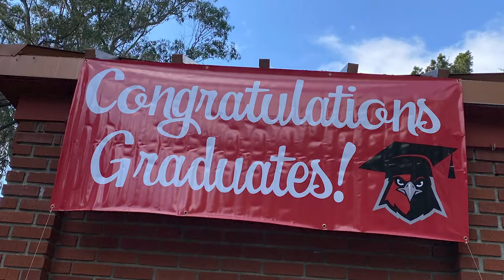Car-mencement Highlights: Class of 2020 and Class of 2021